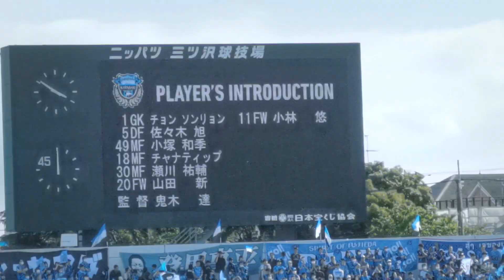横浜FC 2:1 川崎- kick off and both side singing